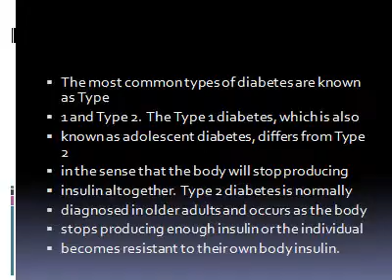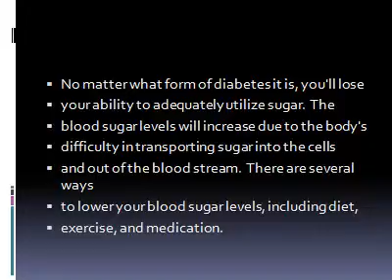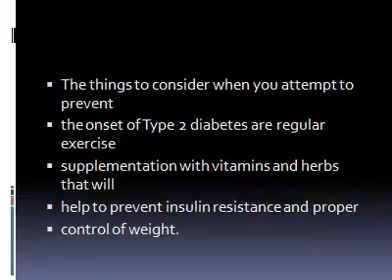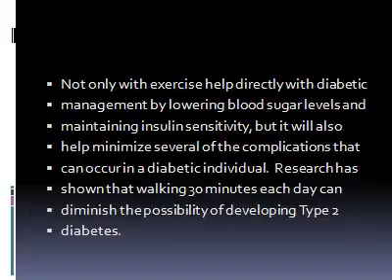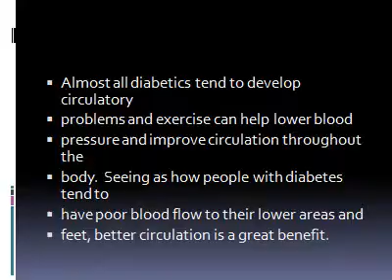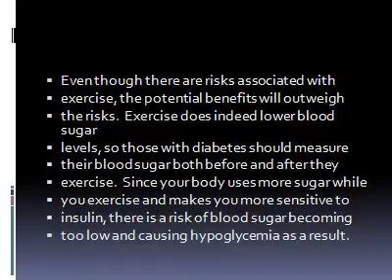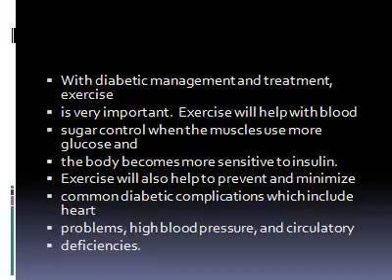exercise for diabetics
exercise for diabetics and its benefits in helping manage and lower your blood sugar